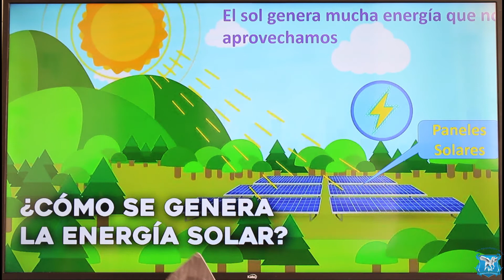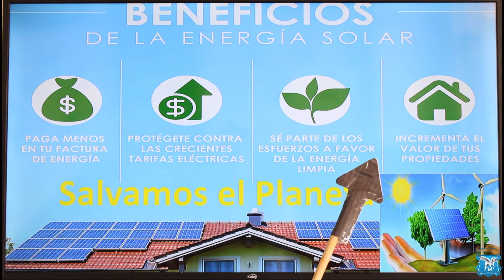¿Cómo se genera la energía solar